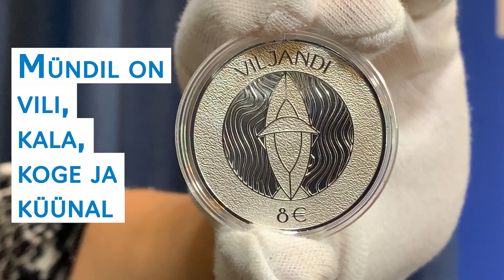Eesti Pank esitleb Viljandi Hansapäevadel Viljandile pühendatud hõbemünti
Hansalinn Viljandile pühendatud mündi kujundas Eesti Kunstiakadeemia graafilise disaini osakonna tudeng Elisabeth Juusu. Mündil kujutatud sümbolis on ühendatud vilja, kala, küünla ja koge kujutis.